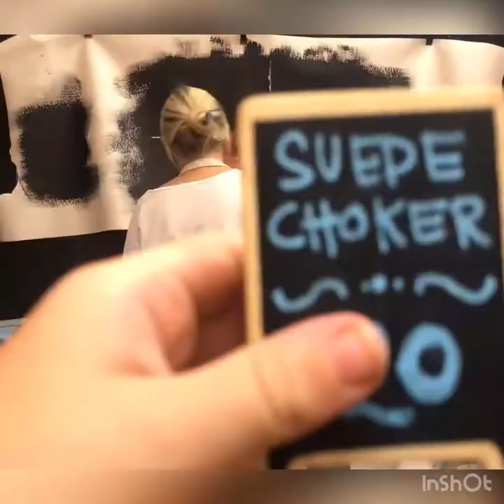Paint a Fish- Artist Finger Painting with Oil - Lily Dawn Bilsland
My first attempt at finger painting with oils! Had so much fun! Painted a Yelloweye Rockfish (Photo reference credit: David Cannon) More paintings to come! Instagram : @sailorstudio